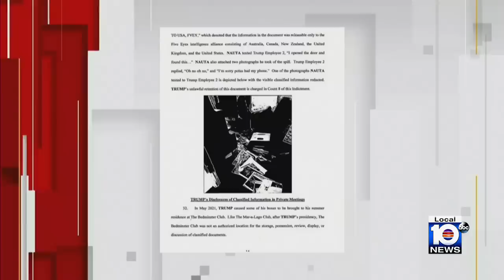Trump makes first public appearance since being indicted at Georgia Republican convention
Former President Donald Trump delivered his first post-indictment public remarks on Saturday at the state G.O.P. convention in Georgia, as his federal indictment continues to dominate the political landscape.